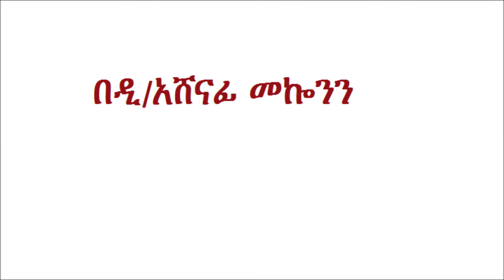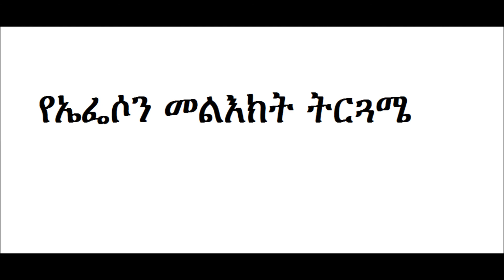Deacon Ashenafi Mekonnen Ephesus part 7 የኤፌሶን መልእክት ትርጓሜ Part 7